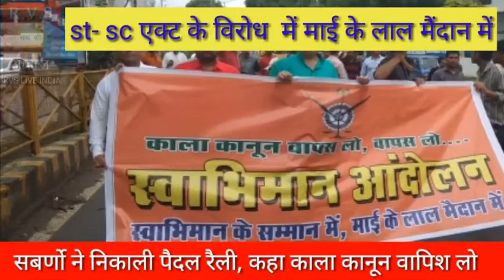RVS LIVE INDIA- सवर्ण समाज ने निकाली स्वाभिमान आंदोलन के तहत रैली,कहा काला कानून वापस लो.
ग्वालियर सवर्ण समाज का गुस्सा एससी एसटी एक्ट को लेकर थमने का नाम नहीं ले रहा है 6 तारीख के ग्वालियर बंद के बाद आज फिर समाज के लोगों ने एकजुट होकर ग्वालियर में एक बहुत बड़ी रैली निकाली स्वाभिमान के सम्मान में माई के लाल मैदान में बैनर लेकर यह सभी लोग केंद्र सरकार और मध्य प्रदेश सरकार के खिलाफ नारे लगा रहे थे और काला कानून वापस लो की मांग कर रहे हैं.

Rvs news - हमारी खबरें हमारे कार्यक्रम अगर पसंद आए तो उसे लाइक करें अपने दोस्तों को शेयर करें और हमारे चैनल को सब्सक्राइब करें ताकि हम आप तक अपनी हर खबर सीधे पहुंचा सके.

 एडिटर-इन-चीफ- संजय भारत.